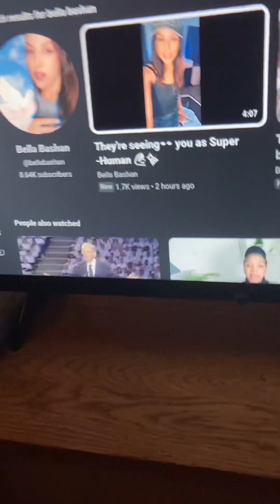Are YOU on GOD’S ELITE Navy Seal Team??? - Jesus Christ of Nazareth